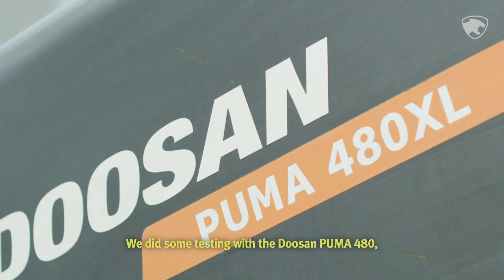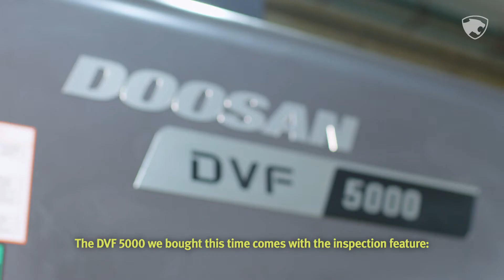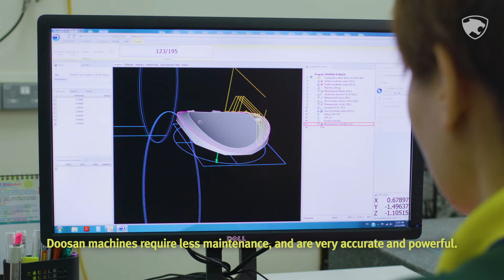DN solutions 5axis DVF series_Why we are happy with Doosan machines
Singapore-based Perfect Team Engineering explains why 80% of the machine tools on their shop floor carry the name of DN solutions.

"We want to use 5-axis because this will reduce our machining processes. We used other 3 and 4 axis machines, but we need many processes. But with 5-axis, we only need two processes to finish the whole component. This will totally reduce down the lead-time, the manpower and total production cost."

"DN solutions machines require less maintenance, and are very accurate and powerful. And I think that the support of DN solutions is very good, the reaction time is very sharp. This is why we are happy with DN solutions machines."